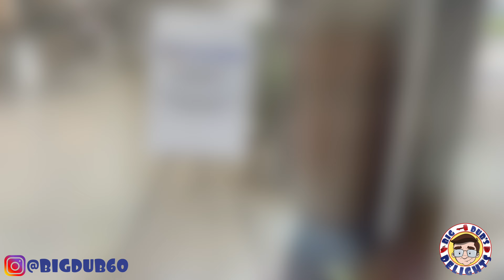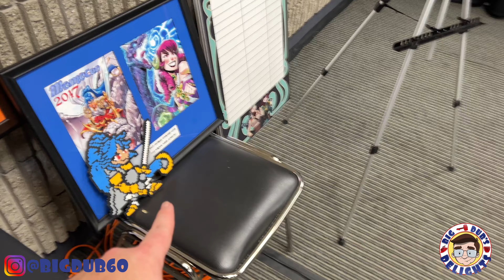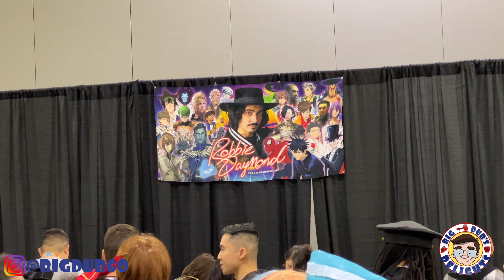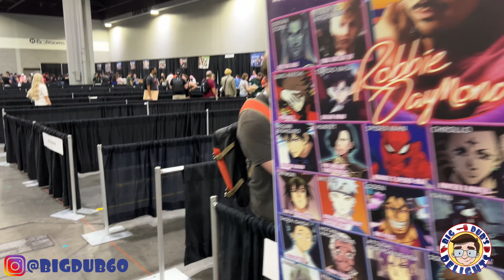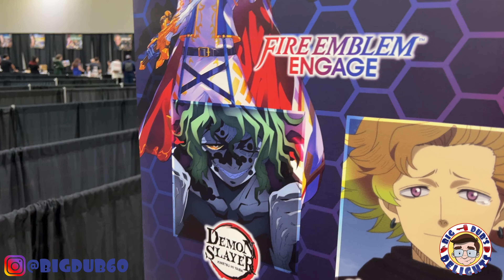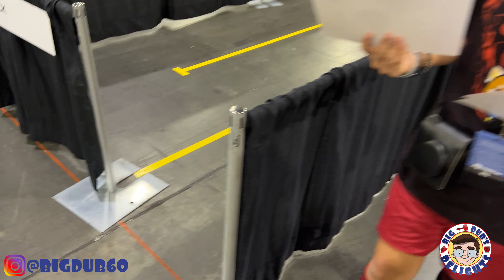MomoCon 2023: Toy Hunting with Dub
Welcome to a new Toy Hunt video. Today, we attend MomoCon 2023. Be Delighted!